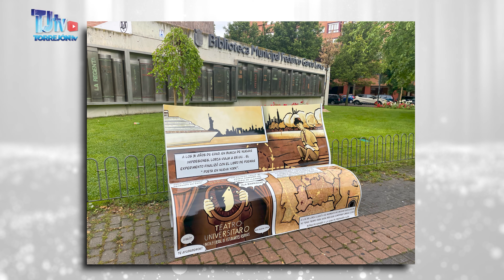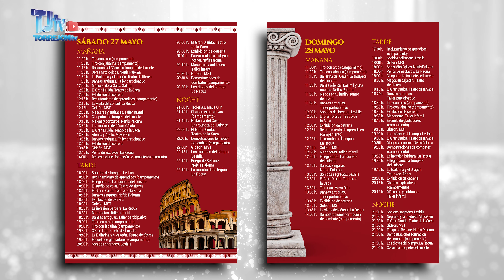AGENDA SEMANAL 26-05-2023